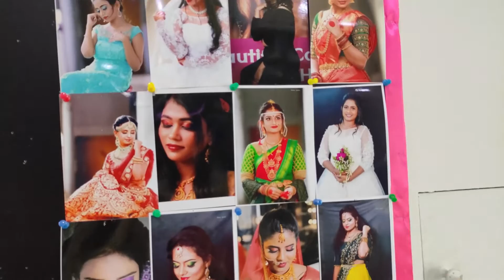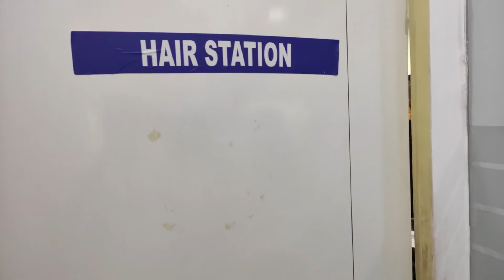Best Beautician course in Chennai | 100% Job in Lakme with good salary | Honest Review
Hi viewers,
This week we visited Lakme Academy Chennai. We were amazed by the training provided by them. They are not at all money minded. Worth the money you spend for the course because they are arranging placements for every students. If you willing they will provide you the job in Lakme itself. So don't wait for anything, do approach them and get your doubts cleared as early as possible.

Branches located in T Nagar, Annanagar and Adyar

Lakme Academy Address:
New No:2, Old No:42, First Floor,
Thirumalai Pillai Road, T.Nagar,
Chennai, Tamil Nadu 600017
Landmark: Next to Benz Park Hotel,
Above Hitachi Showroom